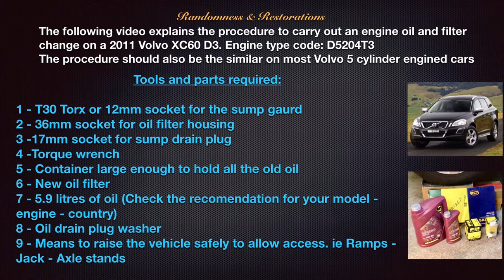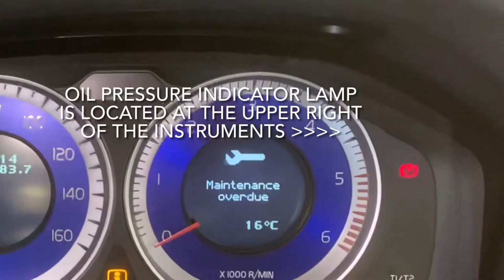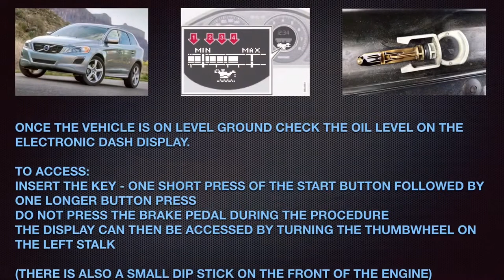Volvo XC60 Oil and Filter Change - Step by Step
The following video explains the procedure to carry out an engine oil and filter change on a 2011 Volvo XC60 D3. Engine type code: D5204T3
The procedure should also be the similar on most Volvo 5 cylinder engined cars. The procedure should be the same or similar on 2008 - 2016 models.

The tools, parts and steps to help you carry out this task are also listed below.

If you would like to buy me a ☕️ or 🙂 maybe a 🍺 Thank you

➡ If you require a service kit for your vehicle I purchased mine from this

➡ The specific service kit I use for the vehicle in the video can be purchased from the following

Chapters:

0:00 - Introduction
1:05 - Removing undertray
1:40 - Draining the engine oil
2:25 - Removing the oil filter housing and renewing the filter
4:45 - Refitting the oil filter housing
5:10 - Fitting the new sump drain plug
5:55 - Filling the engine with new oil
6:30 - Starting the engine and checking for leaks and level

Tools and parts required:

1 - T30 Torx or 12mm socket for the sump gaurd
2 - 36mm socket for oil filter housing - 17mm socket for sump drain plug
4 -Torque wrench
5 - Container large enough to hold all the old oil
6 - New oil filter
7 - 5.9 litres of oil (Check the recomendation for your model - engine - country)8 - Oil drain plug washer
9 - Means to raise the vehicle safely to allow access. ie Ramps - Jack - Axle stands

Procedure:

1. Run the engine until at normal operating temperature.

2. Raise the front of the car. Be sure that it is secure.

3. Remove the engine under tray (T30 torx drive). These may be different on some vehicles.

4. Position a container under the engine alligned with the oil drain plug.

5. Remove the oil drain plug (17mm socket) and drain the engine oil (the oil will be HOT)

6. While oil is draining, use a  36mm socket and remove the oil filter housing.

7. Remove the old oil filter, clean the housing and replace the o-ring.Lubricating the new O-ring with oil. Fit the new filter and reinstall the housing  (Tighten to 25nm).

8. Reinstall the oil drain (with a new one if supplied) and tighten it to 35 Nm. Always use a new sealing washer.

9. Fill the engine with the new oil specified for your vehicle. (The oil for this particular vehicle is: SAE OW-20 Fully synthetic and the make of oil is Mannol Legend Ultra) (Please see the above links to purchase this oil and service kit) Check the level on the dipstick or electronic display and top up to the required level.

10. Start the engine and check for oil leaks around the oil filter housing and the oil drain plug. When on level ground re-check the oil level and top up if needed, but do not overfill.

11. Reinstall the under tray.

Thanks again for watching and I hope you found this video useful.